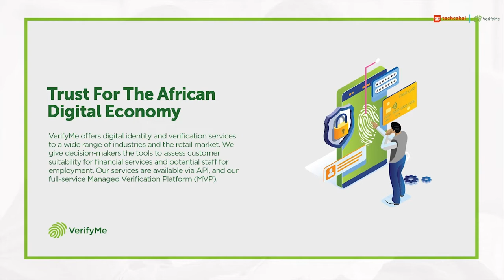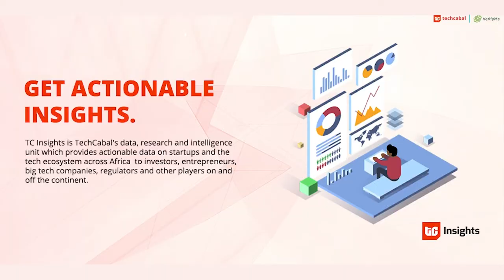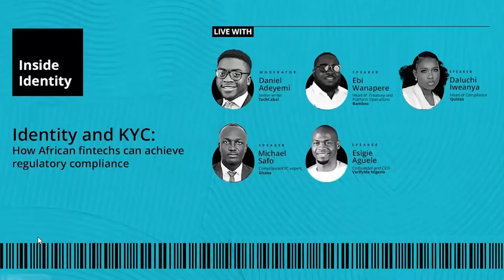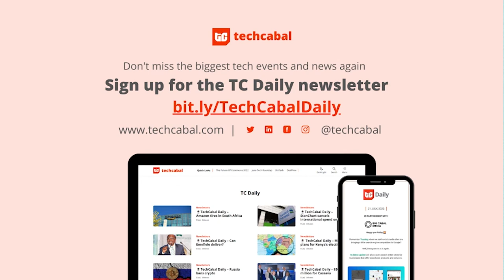Identity & KYC: How African fintechs can achieve regulatory compliance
KYC is a crucial regulatory requirement for fintech companies and other institutions with financial responsibility. As such, the need for conversations about the importance of regulatory compliance cannot be over-emphasised.

On Friday, September 2, we held the fifth edition of the Inside Identity series. TechCabal’s senior reporter, Daniel Adeyemi spoke with Esigie Aguele, the co-founder and CEO of VerifyMe, Michael Safo, a compliance/KYC expert from Ghana, Daluchi Iweanya, head of compliance at Quidax and Ebi Wanapere, head of platform and treasury operations at Bamboo. Among several salient points, they discussed how regulators and operators can collaborate to build a robust framework of regulations in the fintech industry.